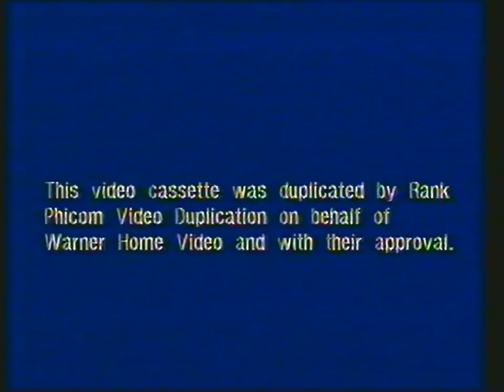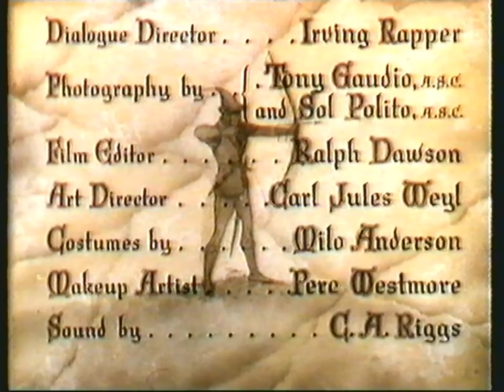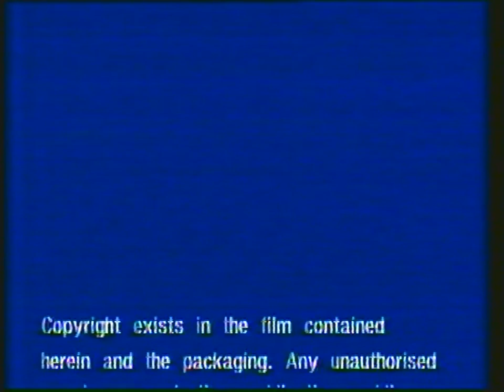Opening and Closing to The Adventures of Robin Hood (1982 UK VHS, Pre-cert)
Now here's something quite rare, A vhs opening from 40 years ago! Yes, a tape now 40 years old as of 2022.
The opening to a pre-cert version of the film and one of a very few with the old Warner Home Video logo, hologram and in a big black box with Warner printed inside.
Another tape found in a former library as part of their closing down book sale, and great condition looking at it.